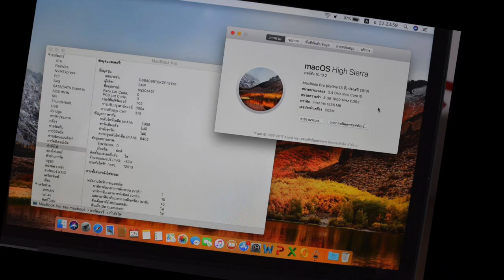โน๊ตบุ๊คมือสอง .macbook pro retina 13นิ้ว จอคมกริฟ core i5 เจน4 ปี 2013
ขาย macbook pro retina 13นิ้ว 2560x1600 จอเรติน่าคมกริฟเสียงดีมาก core i5 เจน4 ปี 2013 ทำงานเสถียรมาก ไม่แฮ้ง CPU i5 2.40g SSD256g Ram DDR3 8g bus1600 wifi Wireless,Bluetooth,webcamera USB3 +THUNDERBOLT 2 การ์ดจอ Intel HD irish 1538mb คีย์บอดมีไฟเรืองแสง เครื่องทำงานปรกดี ตัดต่อหนัง ทำเป็นโฮมสตูดิโอได้ สภาพ95% แบตนาน 6+ ชม cercle 0 ครั้งที่ชารจไป เพราะซื้อใหม่ประกันแบ็ต1ปี สภาพดี คีย์บอดไทย0ไทย ไม่ติดไอคราวไม่ติดพาสเวิด แถมกระเป๋า พร้อมสายชาร์จครับ เครื่องเดียวทำงานได้จบครับ จากราคา 54000 ปล่อย 28500 ราคานี้คุ้มค่ามาก Intel Core i5- (2.40 GHz, 3 MB L3 Cache, up to 3.0 GHz) Chipset Mobile Intel? HM77 Express Chipset Graphic System Graphic Card Intel HD irish 1538mb Display Size 13.3 inch LED (2560x1600) IPS Panel Retina Display 227 ppi Type Glare – จอกระจก Main Memory Memory 4 GB DDR3 Hard Disk Drive Hard Disk 256 GB SSD Optical Disc Drive Drive No Connection Wireless Lan 802.11n Wi-Fi wireless networking IEEE 802.11a/b/g compatible Bluetooth LAN SIM (3G) Operating System OS Bundle Mac OS X 12.3 Mountain Lion Web Camera Details 720P FaceTime HD camera Battery Type Lithium-polymer Built-in battery (7 hours) Warranty Detail 1 Y. (Inter.) Insurance ไม่มีให้ Port & Interface USB 2.0 USB 2.0 Type C USB 3.0 2 USB 3.1 1 USB 3.1 Type C Display Port D-Sub/VGA Thunderbolt HDMI Card Reader SDXC Card slot Express Slot Finger Print Keyboard Keyboard Type Backlit Numpad Body Color 9 Weight 1.62 Material Aluminium Alloy Update วันที่วางจำหน่าย วันที่อัพเดท 4 พ.ค. 2557 เช็คราคาสินค้ามือหนึ่งได้ที่ ราคา 28,500.00 บาท